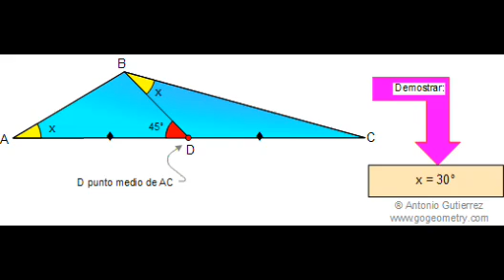مسائل صعبة في الهندسة 1